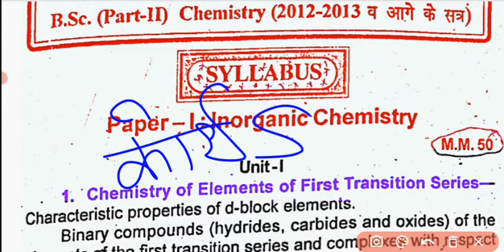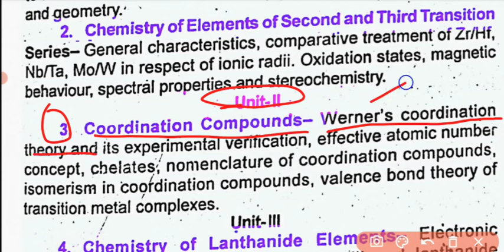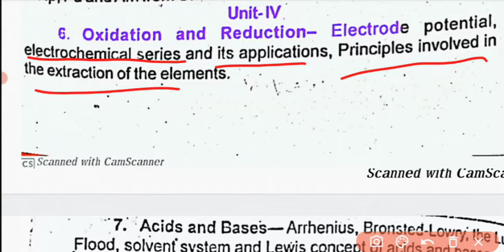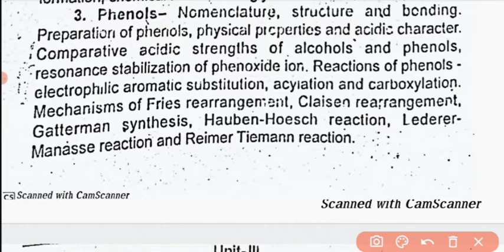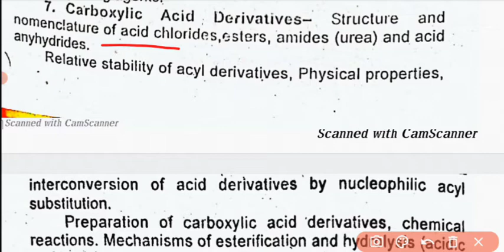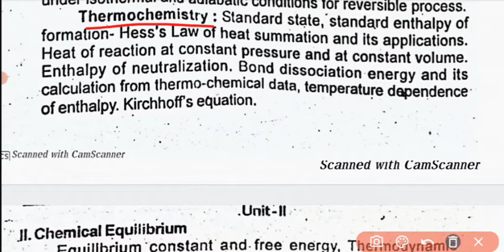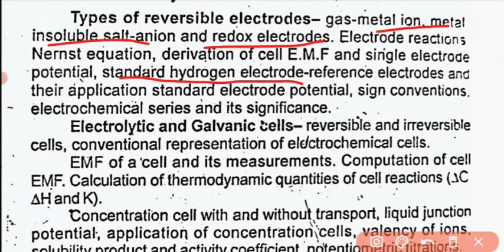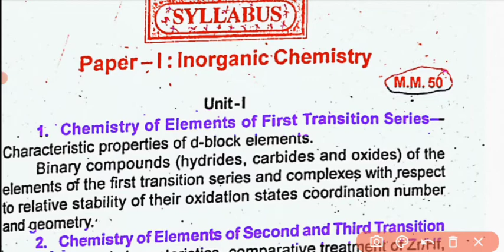B.Sc.2nd Year Chemistry New Syllabus 2022||Chemistry new Syllabus Bsc 2nd year 2022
B.Sc.2nd Year New Syllabus| Chemistry|According to new syllabus 2021| Sonu Sir